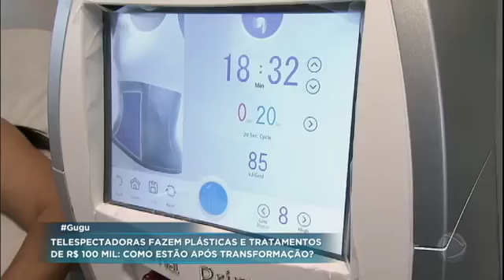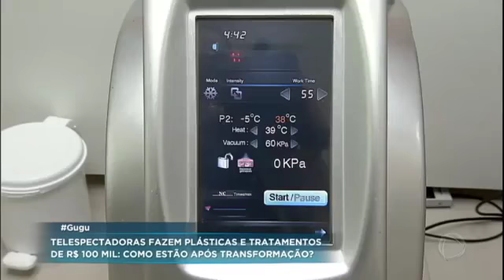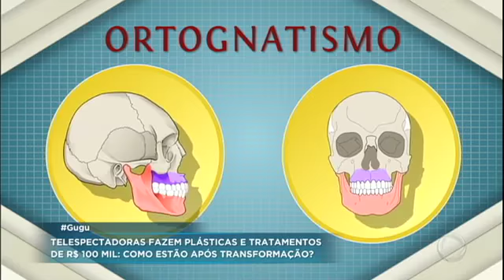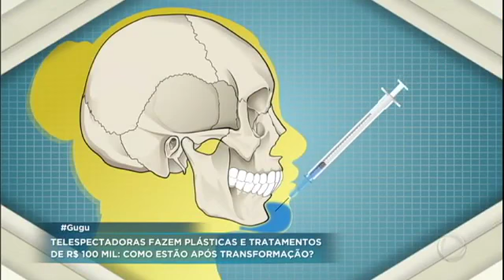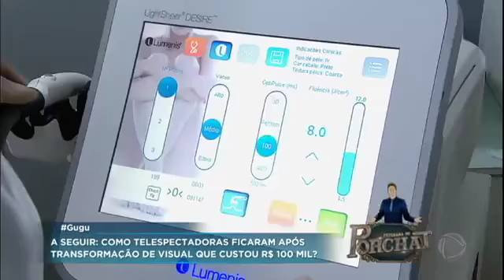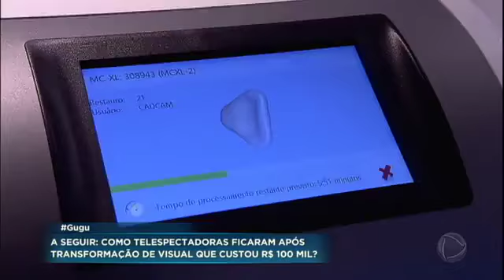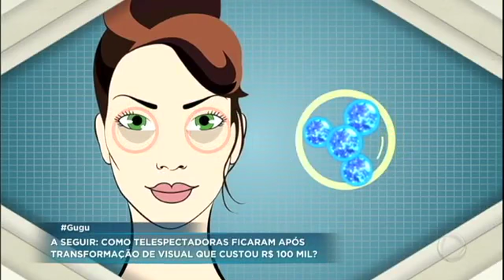Veja como foi o processo de transformação das duas telespectadoras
Welna e Kátia receberam, de surpresa, a chance de participar do quadro R$ 100 mil para mudar. As telespectadoras revelam tudo aquilo que gostariam de mudar nelas e o Gugu mostra como foi o processo de transformação.